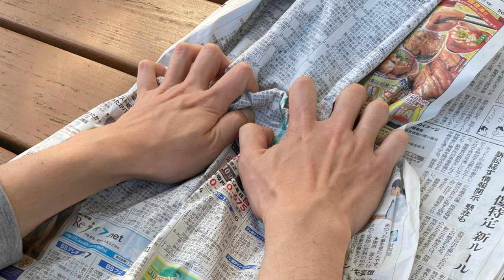【男性 / 両手と小物 No.1】手のクロッキー/ 6min× 5poses / 新聞1【Male / Both hands with stuff】Hand photos for drawing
【目次】
00:00〜 オープニング
00:10～ 1ポーズ目
05:24​～ 2ポーズ目
10:33～ 3ポーズ目
15:50～ 4ポーズ目
21:03​～ 5ポーズ目